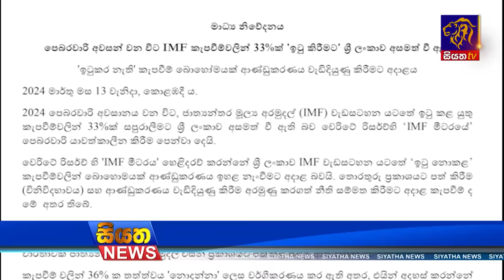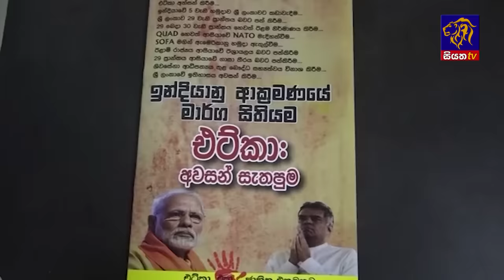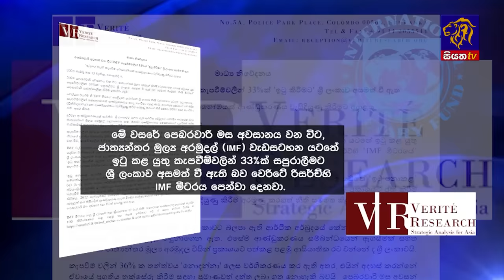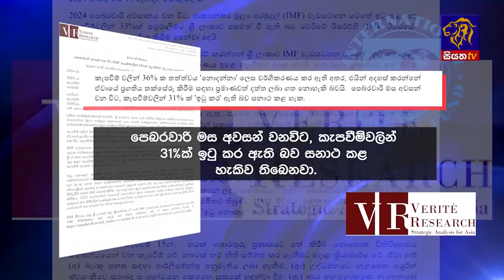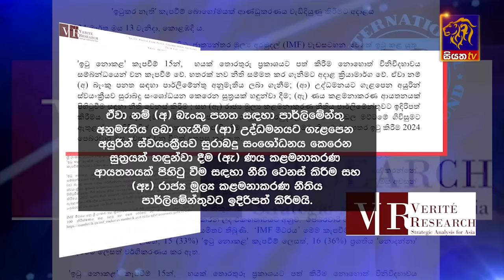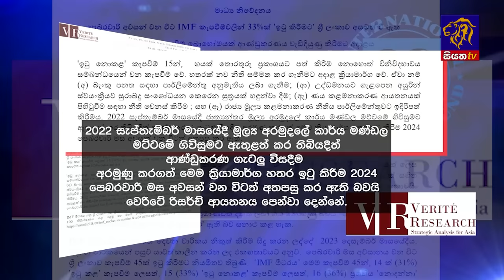Siyatha News | 6.00 AM | 14 - 03 - 2024